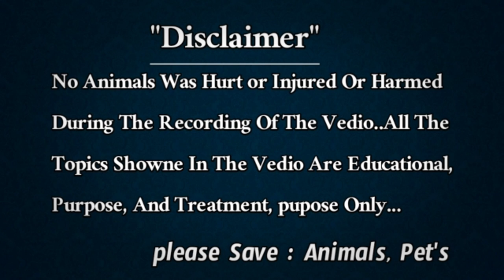పట్టా పుంజులకు ఎలాంటి మేత పెట్టాలి?తొందరగా పందానికి రావాలలాంటే!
పట్టా పుంజులకు ఎలాంటి మేత పెట్టుకోవాలి# Neelima Farm's#